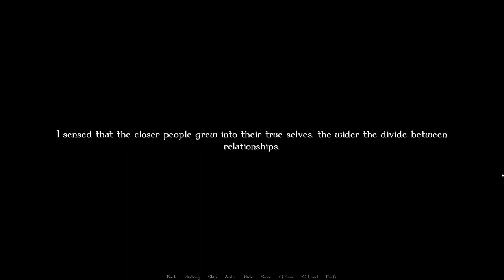Passion in the Water- Changeling Tale| Grace's Path #11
Looks like Grace is hungry for something else...

It also looks like Grace is losing her humanity at a much faster rate around Malcolm! Hopefully the fishmonger doesn't catch them, he might be in for a surprise!